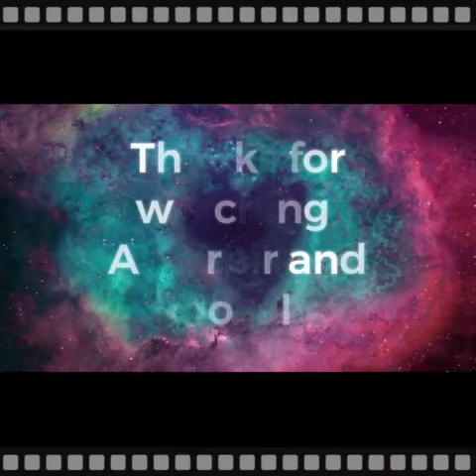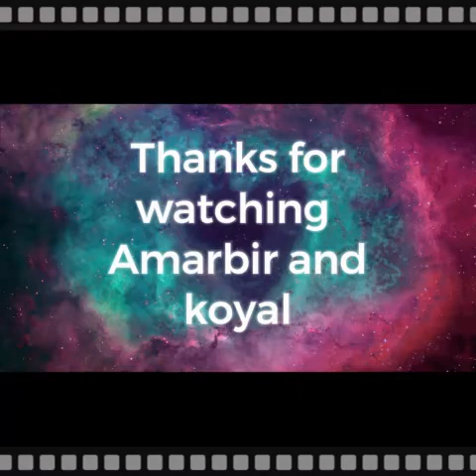Chura liya hai tumne jo dil ko/Yadon ki barat/Lessons of Strings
Chura liya hai tumne jo dil ko/Yadon ki barat/
Artist
Asha Bhosle, Mohammed Rafi,R.D. Burman
Album
Romance - Asha Bhosle - Chura Liya Hai
Writers
Majrooh Sultanpuri, Pancham